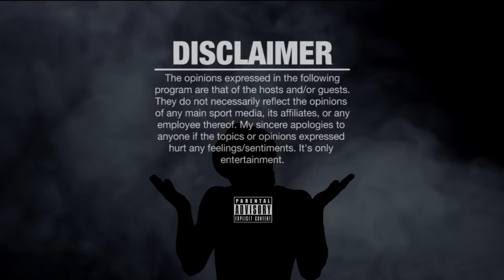ACE AMIN Wanted ALL The SMOKE!!! vs SWAMP!! URLTV SmackVOL5 RAP Battle! REACTIONS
SWAMP VS ACE AMIN SMACK/URLTV VOLUME 5 RAP BATTLE - REACTIONS

ACE AMIN VS SWAMP SMACK/URLTV VOLUME 5 RAP BATTLE - REACTIONS

SMACK VOLUME 5 VOD TRAILER | URLTV

SMACK/URLTV VOLUME 5 - VOD AVAILABLE NOW

URLTV

AYE VERB vs DNA
TSU SURF vs REED DOLLAZ
ARSONAL vs CHESS
RUM NITTY VS CHILLA JONES
GEECHI GOTTI VS O RED
SWAMP VS ACE AMIN

Cash.app/$NapoleanThurman